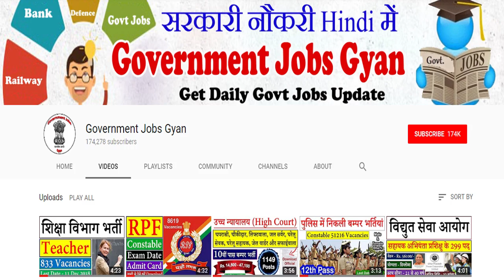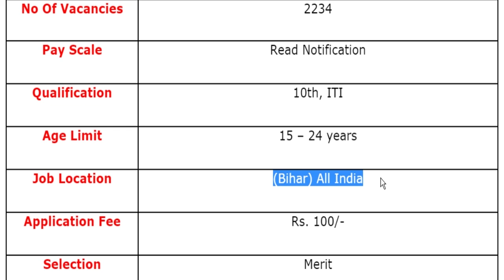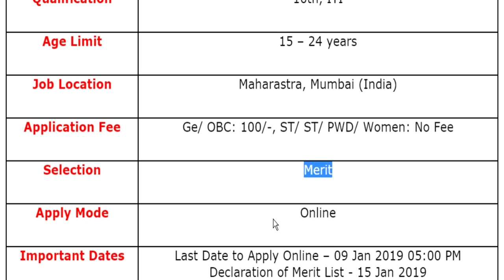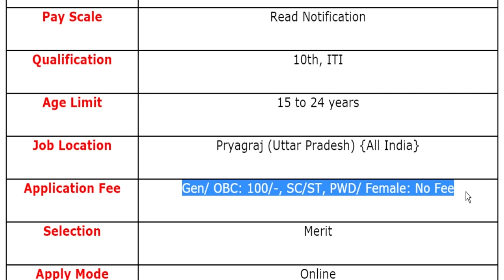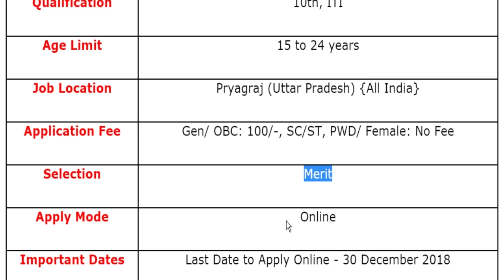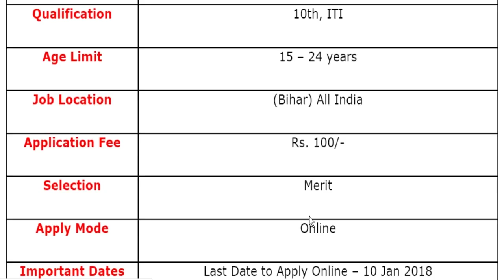जनवरी 2019 की रेलवे में 6 बड़ी भर्तियां (Railway Top 6 Jobs In January 2019)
The various organizations has been released various notifications for the recruitment of ACT Apprentices & Trade Apprentice.
For more info regarding Railway Top 6 Jobs In January 2019 such as vacancies, eligibility, dates & other please visit given below link……...

RRC East Central Railway Recruitment 2018
RRC Western Railway Recruitment 2018
North Eastern Railway Recruitment 2018
North Western Railway Recruitment 2018
10th Pass Jobs in Railway
Railway Jobs for Female
Railway Jobs 2019
10th Pass Jobs 2019

Organizations List
Railway Recruitment Cell – East Central Railway
Railway Recruitment Cell, Western Railway (RRC WR)
North Eastern Railway (NER)
North Western Railway (NWR)
North Central Railway (NCR)
West Central Railway (WCR)

If you have queries and suggestion related to Railway Top 6 Jobs In January 2019 you can comment in the given below comment box.